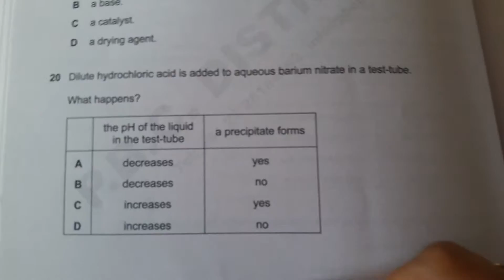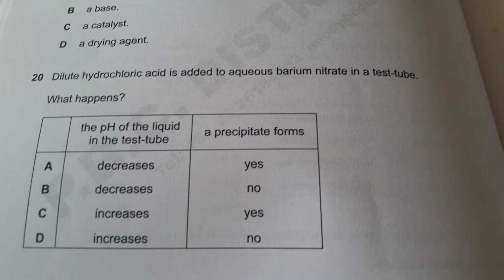Barium nitrate with HCl (Question from past paper)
IGCSE Cambridge chemistry taught by Jayanthi Thalapathi. Recorded in Gateway the complete school.